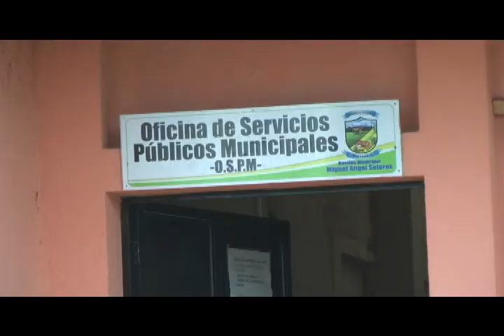2345 Reportan Robo De Contadores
Vecinos de San José Pinula han reportado a la municipalidad de San José Pinula el robo de contadores de agua, esto es un problema que afecta principalmente a los residentes ya que ellos son los que debe incurrir en gastos.